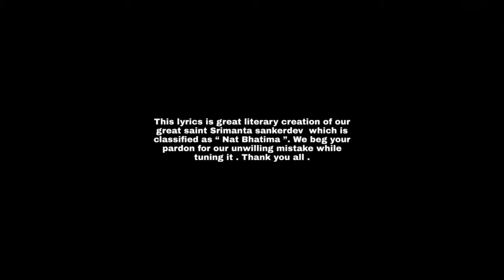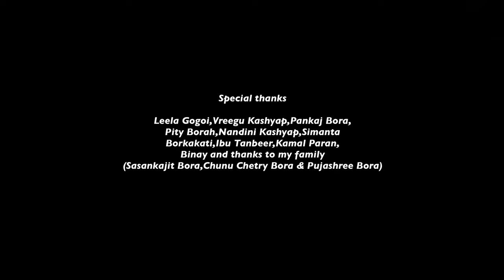PROJECT BHOTIMA Ft. Deeplina Deka & Hridoy Chandan (Parama Purusha) | Official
||Project Bhotima||

"Parama Purusha"

Singers: Deeplina Deka,Hridoy Chandan

Music Composition & Programing: Hridoy Chandan

Khol/Negera/Bortal: Ratan Das
Recorded by Diganta Sharma, MK Digital Studio

Cinematic Drum: Sohel Acharjee

Mixing: Lakshyajit Baruah, Ozone Plus Studio

Mastering: Koustav Saikia, Kauzzy Records

Vocal Record: Udipta Gogoi, Zero DB Studio

Backing Vocal: Lakshyajit Baruah

Digital Art: Saurabh Das, Abhigyan Dutta

Cover Design: Tushar

Special Thanks: Padmashri Jatin Goshwami, Leela Gogoi, Vreegu Kashyap, Pankaj Bora, Pity Borah, Nandini Kashyap, Simanta Borkakoty, Ibu Tanbeer, Kaml Paran, Binay, Bitupan, Dibya and thanks to my family (Sasankajit Bora, Chunu Chetry Bora & Pujashree Bora).